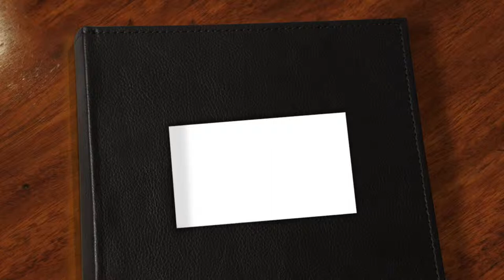Let's Build: Roar Water Villa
Hello world! This is my very first Let's Build video, really excited :). I hope ya'll enjoy this video as much as I enjoyed building it. Ofcourse this house will be up for download on The Sims 3 Exchange. Link will be up very soon!  Happy Simming